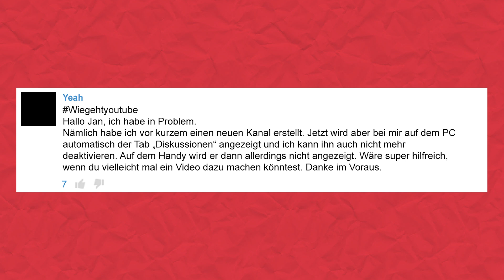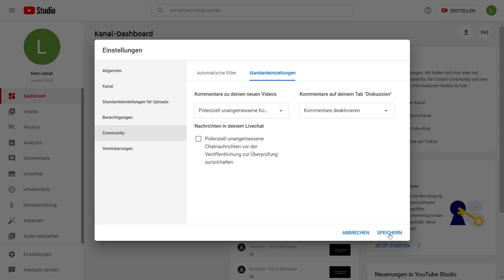„Diskussionen“-Tab bei kleinen YouTube-Kanälen ausschalten (2021)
Yeah fragt:
Hallo Jan, ich habe in Problem.
Nämlich habe ich vor kurzem einen neuen Kanal erstellt. Jetzt wird aber bei mir auf dem PC automatisch der Tab „Diskussionen“ angezeigt und ich kann ihn auch nicht mehr deaktivieren. Auf dem Handy wird er dann allerdings nicht angezeigt. Wäre super hilfreich, wenn du vielleicht mal ein Video dazu machen könntest. Danke im Voraus.

▬ Mein Equipment ▬▬▬▬▬▬▬▬▬▬▬▬▬

▬ Social Media ▬▬▬▬▬▬▬▬▬▬▬▬▬▬▬